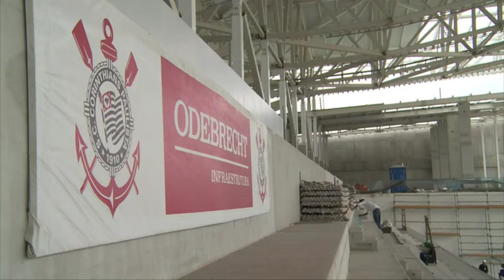Odebrecht habría pagado hasta 11 millones de dólares en sobornos en Colombia